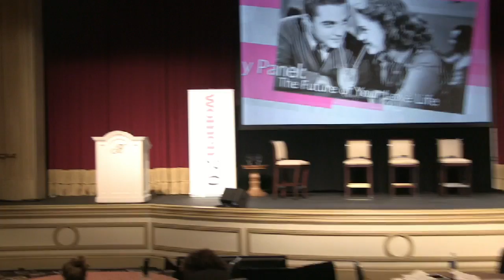Play Panel: The Future of Your Love Life - November 14th, 2013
Women 2.0 Conference Las Vegas Edition

Panelists: Dawoon Kang (Coffee Meets Bagel), Lori Cheek (Founder, Cheek'd), Sheree Winslow (BeforeWeDo)
moderated by Cyan Bannister (Founder, Zivity)

Play Panel: The Future of Your Love Life